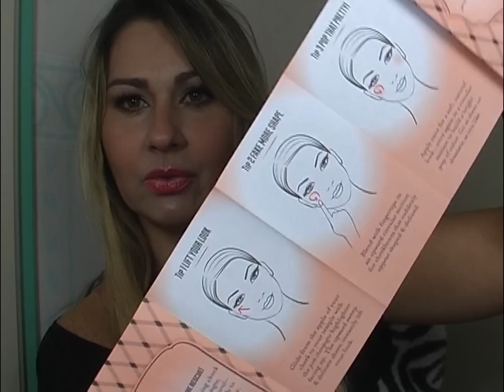FINE ONE ONE BENEFIT